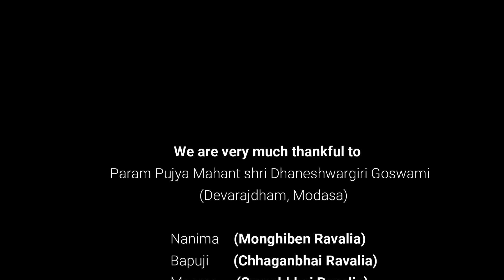Gadhpan Bhajan || Kyathi Aavyu Gadhpan || ગઢપણ નું ભજન || ક્યાથી આવ્યું ગઢપણ || Gujarati Bhajan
JAY SHREE KRISHNA TO ALL...

Just a request to all, please share this bhajan to all.

It is all about what problems we are having old age and only one solution is there - that is "DEVOTIONAL SERVICES"

Music by: Dharmesh Bhavsar (Meera Music Studio & Swar Vihar Orchestra - 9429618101)

Edited by: Dear Naitik Maheta (NikPix Photography – 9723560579)

Special Thanks to Dear Dhruvil